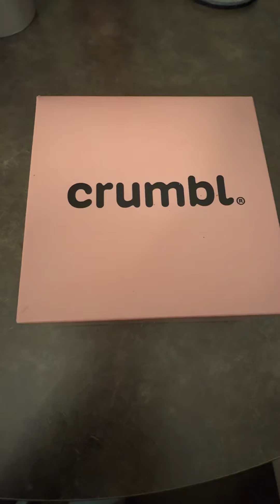Crumbl Tres Leches